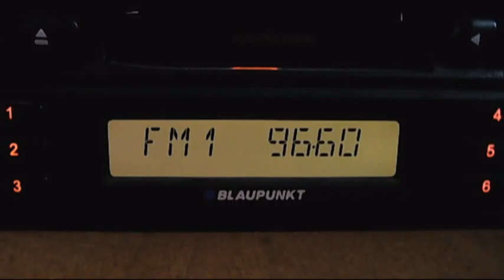fm dx SRO1 kosice troposcatter -2- 17:33